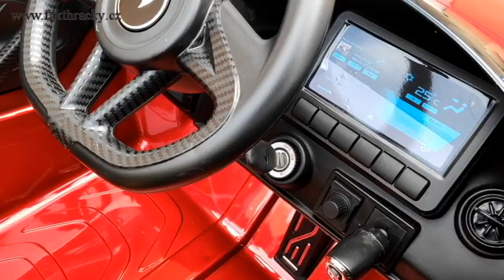Dětské elektrické auto McLaren vínový